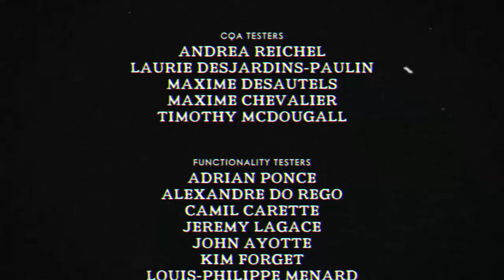Skip like wuss,(charmless) 19 days of Cuphead| Day o